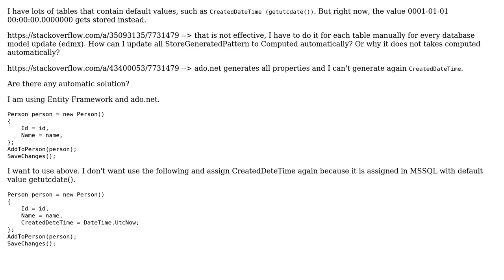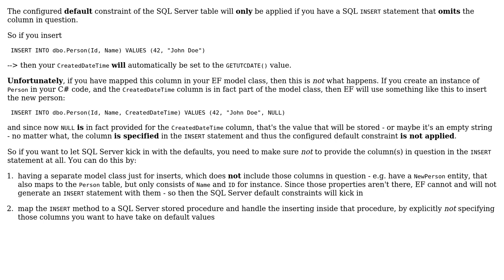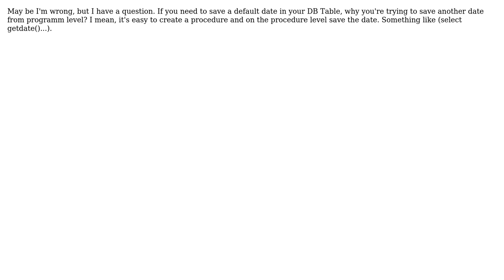Default values doesn't set in SQL Server table when creating by Entity Framework mode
With thanks & praise to God, and with thanks to the many people who have made this project possible! | Content (except music & images) licensed under CC BY-SA | Music | Images & others | With thanks to user marc_s user Leo user dkolodin and the Stack Exchange Network Trademarks are property of their respective owners. You are responsible for your own actions.